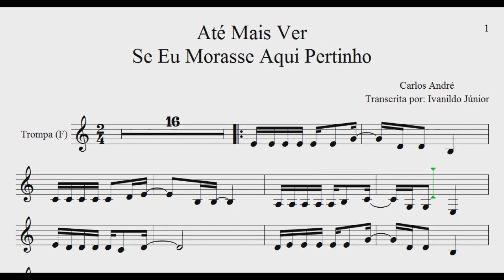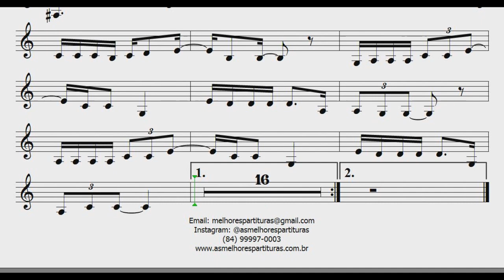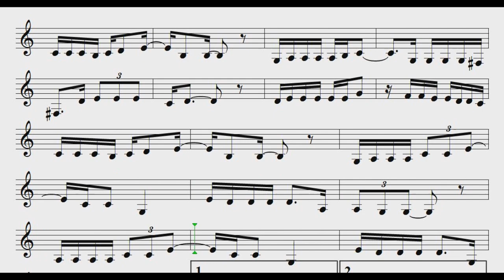PARTITURA TROMPA (F) - Até Mais Ver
Olá, pessoal! Hoje trazemos a partitura desta música Até Mais Ver (Se eu morasse aqui pertinho)...

ou pelo número (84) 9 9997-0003